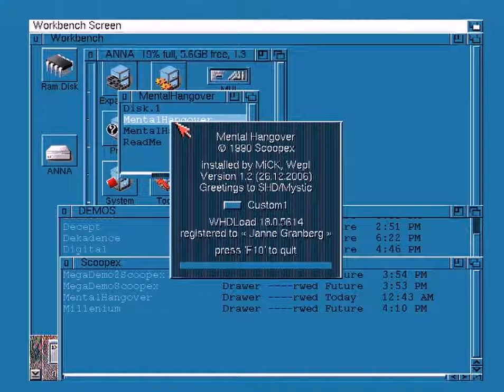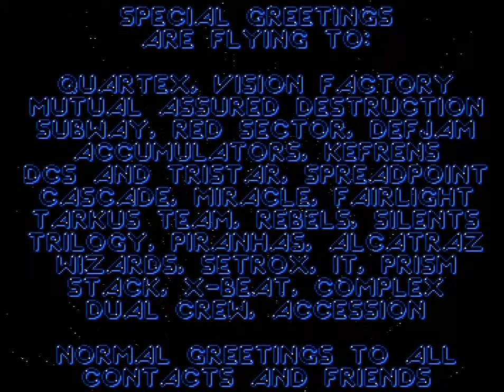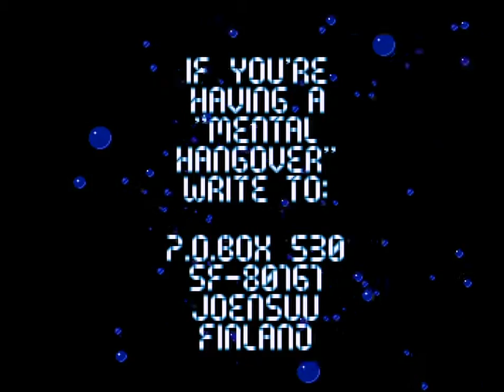SCOOPEX 1990 MENTAL HANGOVER (A500/GBA1000)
SCOOPEX: MENTAL HANGOVER (1990)

Code: Slayer
Graphics: Reward

Capture & x264 encode from a real Amiga GBA1000 by Lemming/OFFENCE&FIG

Hardware: Self-built GBA1000 (Georg Braun Amiga 1000) rev4, full ECS,
2MB Chip, 8MB 32-bit FAST, 68030&68882/50MHz, KS3.9, OS3.9, 8GB CF